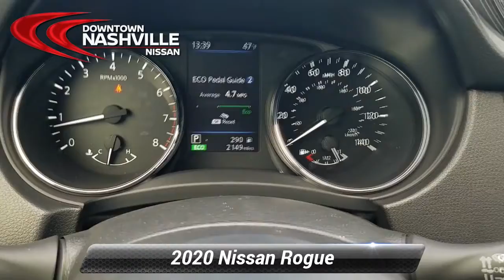Used 2020 Nissan Rogue S, Nashville, TN LP1136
Certified. CERTIFIED BY CARFAX- NO ACCIDENTS AND ONE OWNER, BLUETOOTH HANDS-FREE CALLING, REAR VIEW BACK-UP CAMERA, BLIND SPOT TECHNOLOGY - NEVER WORRY WHEN CHANGING LANES AGAIN, NON SMOKER, MP3 / IPOD COMPATIBLE, HEATED FRONT SEATS, Rogue S, 4D Sport Utility, 2.5L I4 DOHC 16V, CVT with Xtronic, FWD, 17 Aluminum Alloy Wheels, Chrome Interior Door Handles, Chrome Outside Door Handles, Heated Driver & Front Passenger Seats, Heated Outside Mirrors w/LED Turn Signal Lamps, Leather-Wrapped Shift Knob, Leather-Wrapped Steering Wheel, Privacy Glass, Roof Rails, Special Edition Badge, Special Edition Package. Odometer is 4739 miles below market average! Priced below KBB Fair Purchase Price! 26/33 City/Highway MPG*br*2020 Nissan Rogue S Magnetic Black Pearl FWD 2.5L I4 DOHC 16V CVT with Xtronic*br**br*Nissan Certified Pre-Owned Details:*br**br*  * Roadside Assistance*br*  * Limited Warranty: 84 Month/100,000 Mile (whichever comes first) from original in-service date*br*  * Transferable Warranty*br*  * 167 Point Inspection*br*  * Vehicle History*br*  * Warranty Deductible: $100*br*  * Includes Car Rental and Trip Interruption Reimbursement*br**br**br*Prices do not include additional fees and costs of closing, including government fees and taxes, any finance charges, any dealer documentation fees, reconditioning, any dealer installed accessories, any emissions testing fees or other fees. May exclude certification fee. All prices, specifications and availability subject to change without notice. All prices with approved credit. Though we make every effort to ensure pricing is accurate and up to date, we are not responsible for pricing errors. Contact dealer for most current information.*br**br*Save Money & Enjoy Your Dealership Experience.

[RLVID:4125:b25ee71c3e4531d2:336a888420cbe486:1]